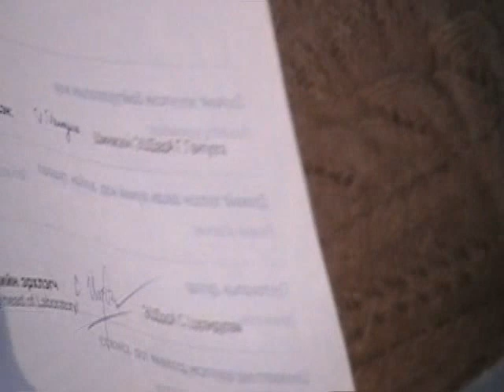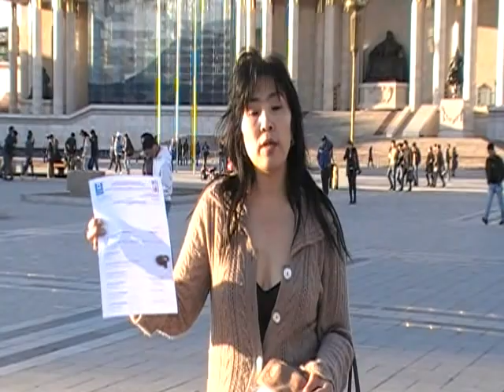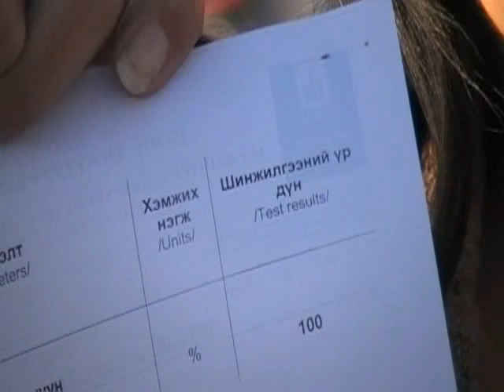Носки Элит Монголия - Mediatest.EU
Лабораторное заключение о составе носков, продаваемых в России как изготовленных из 100 % верблюжьей шерсти